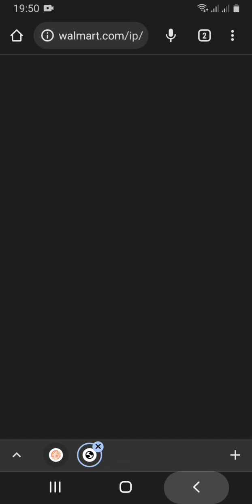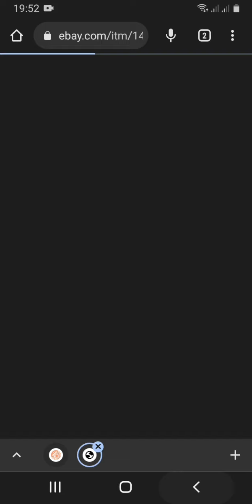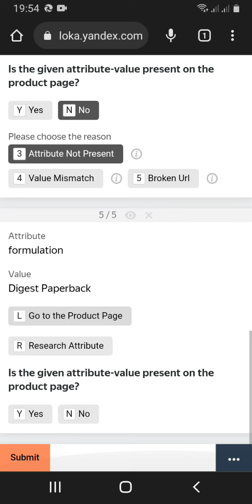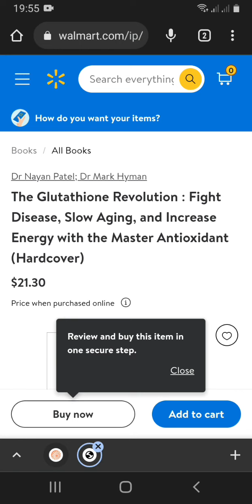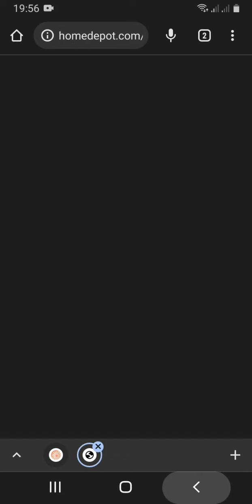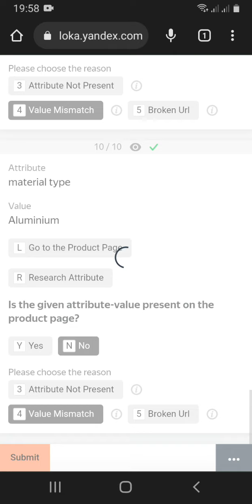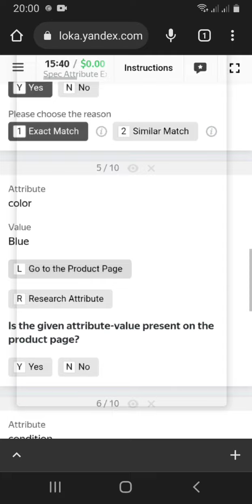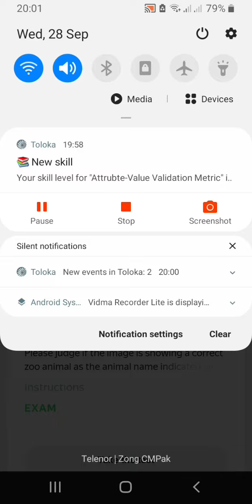Spec Attribute Extraction Clone (Training+Exam)